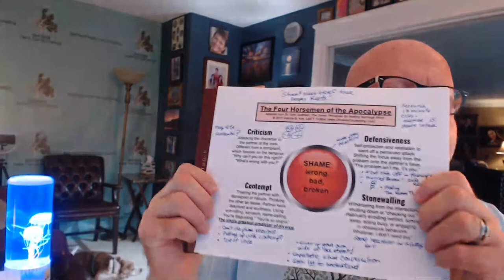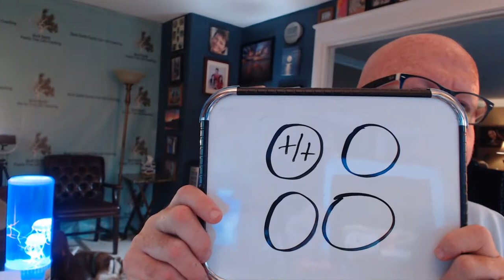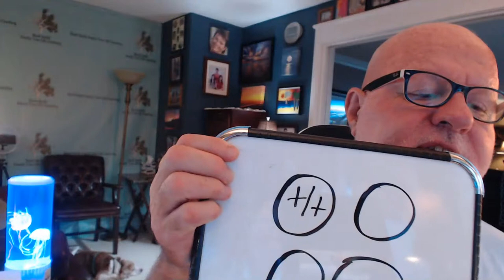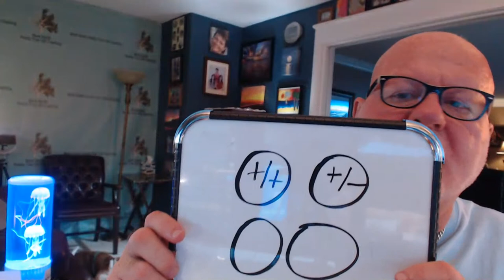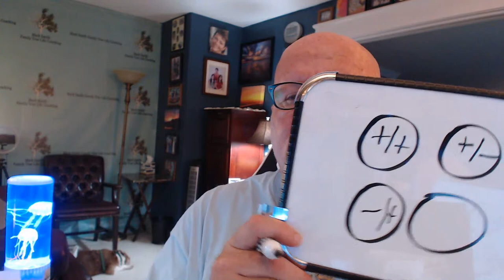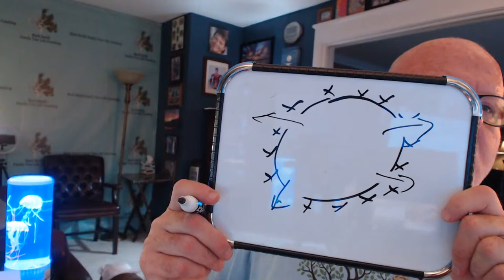The Four Horsemen Of The Apocalypse - Destructive Relationship Energies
Mark Smith discusses Dr. John Gottman's 'The Four Horsemen Of The Apocalypse' material adapted from his book 'The 7 Principles for Making Marriage Work'.  Mark shared from his 32 years of work as a therapist and Life Coach the destructiveness of 1. Criticism 2. Defensiveness  3. Stonewalling 4. Contempt.

Mark E. Smith, MSW is the Founder and Director of Family Tree Life Coaching. He previously worked as a highly respected therapist and author in the Indianapolis area for 32+ years. He now practices as a Life and Relationship Coach.